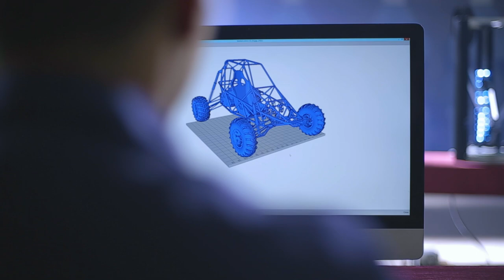Zeal Television Commercial 35 sec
10 HIghlights that you will only find at Zeal :

1)  BankOn Cell
2) Zeal Cyborg Cell (Robotics)
3) WeMAKE 3d Printing and Modeling LAB
4) Zeal Cultural Center
5) Zeal Dance Studio
6) Zeal Music Studio
7) Zeal Central Placement Cell
8) Zeal Entrepreneurship Development Cell
9) Zeal Sports Academy (with GIRLS and BOYS Gym)
10) Zeal TED Auditorium

NARHE CAMPUS
Dnyanganga Polytechnic
Dnyanganga College of Engineering & Research (DCOER)
Dnyanganga Institute of Career Empowerment & Research (DICER)
Zeal Institute of Management & Computer Application (ZIMCA)